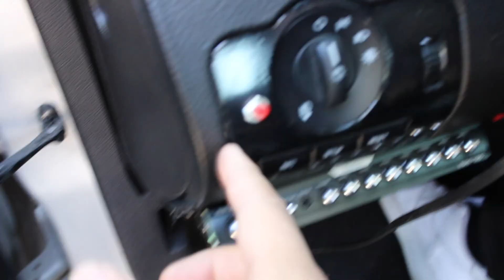Project car blows out freon on friends face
We were having a chill vacation off from work and nico saw the opportunity to buy some wheels for my sisters 3v until the ac went off at a friends face